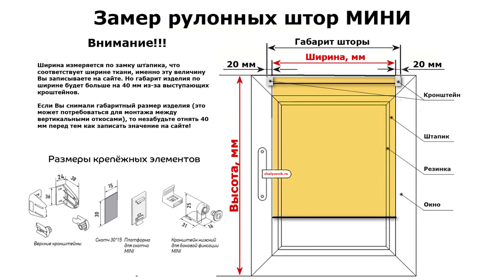ЗАМЕР РУЛОННЫХ ШТОР МИНИ ДЛЯ ФОТОПЕЧАТИ